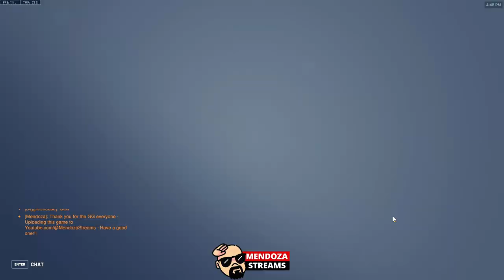Competitive / Winston / Zarya /